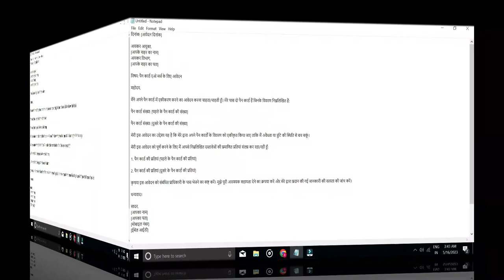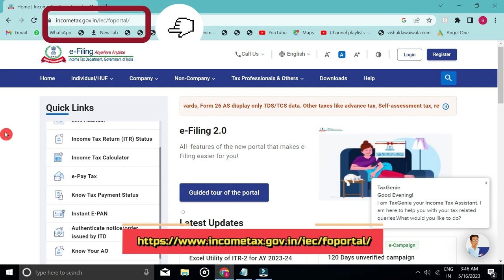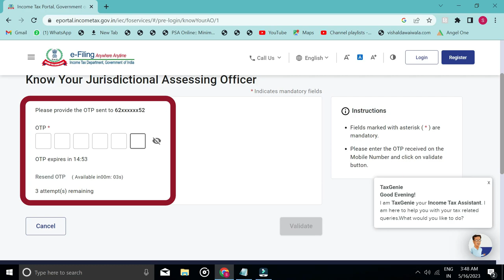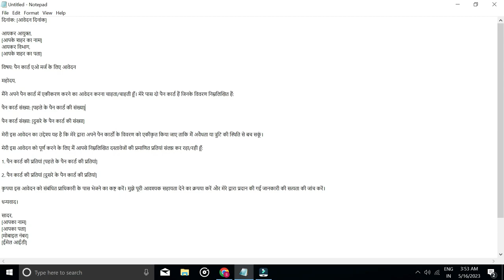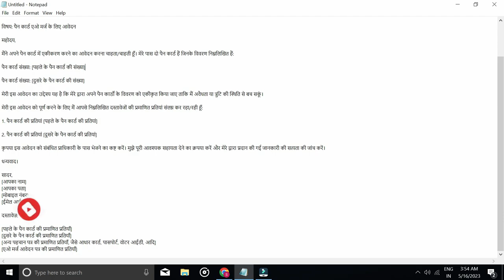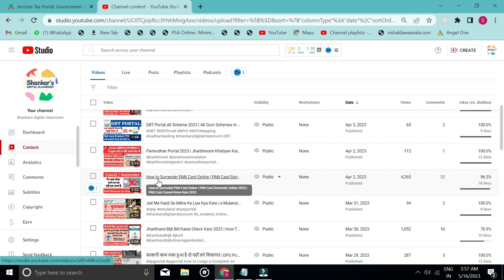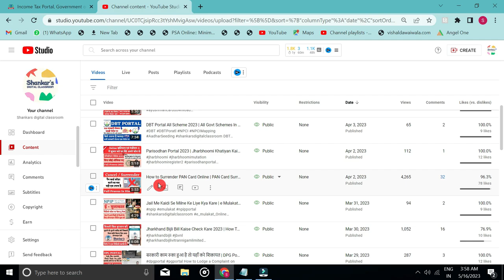How To Merge Pan Card AO | Pan Card Ki AO Kaise Merge Kare | Pan card ko Transfer Kaise Kare 2023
दिनांक: [आवेदन दिनांक]

आयकर आयुक्त,
[आपके शहर का नाम]
आयकर विभाग,
[आपके शहर का पता]

विषय: पैन कार्ड एओ मर्ज के लिए आवेदन

महोदय,

मैंने अपने पैन कार्ड में एकीकरण करने का आवेदन करना चाहता/चाहती हूँ। मेरे पास दो पैन कार्ड हैं जिनके विवरण निम्नलिखित हैं:

पैन कार्ड संख्या: [पहले के पैन कार्ड की संख्या]

पैन कार्ड संख्या: [दूसरे के पैन कार्ड की संख्या]

मेरी इस आवेदन का उद्देश्य यह है कि मेरे द्वारा अपने पैन कार्डों के विवरण को एकीकृत किया जाए ताकि मैं अवैधता या त्रुटि की स्थिति से बच सकूं।

मेरी इस आवेदन को पूर्ण करने के लिए मैं आपसे निम्नलिखित दस्तावेजों की प्रमाणित प्रतियां संलग्न कर रहा/रही हूँ:

1. पैन कार्ड की प्रतियां [पहले के पैन कार्ड की प्रतियां]

2. पैन कार्ड की प्रतियां [दूसरे के पैन कार्ड की प्रतियां]

कृपया इस आवेदन को संबंधित प्राधिकारी के पास भेजने का कष्ट करें। मुझे पूरी आवश्यक सहायता देने का क्रपया करें और मेरे द्वारा प्रदान की गई जानकारी की सत्यता की जांच करें।

धन्यवाद।

सादर,
[आपका नाम]
[आपका पता]
[मोबाइल नंबर]
[ईमेल आईडी]

दस्तावेज़:

[पहले के पैन कार्ड की प्रमाणित प्रतियाँ]
[दूसरे के पैन कार्ड की प्रमाणित प्रतियाँ]
[अन्य पहचान पत्र की प्रमाणित प्रतियाँ, जैसे आधार कार्ड, पासपोर्ट, वोटर आईडी, आदि]
[एओ मर्ज आवेदन पत्र की प्रमाणित प्रतियाँ]

Related topic..